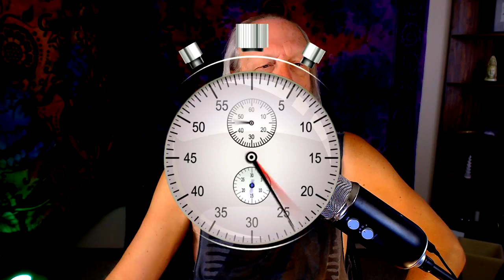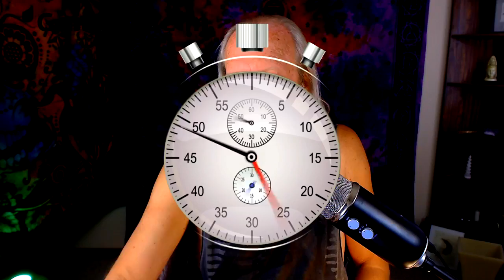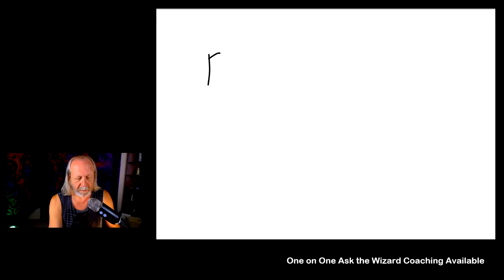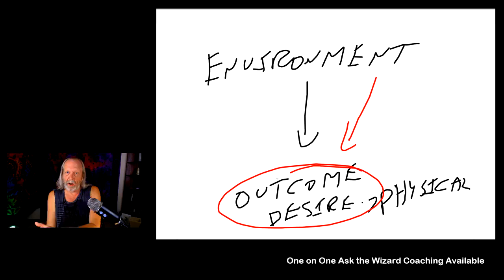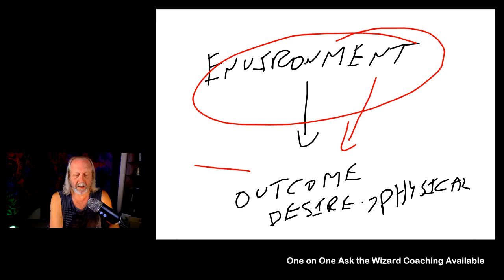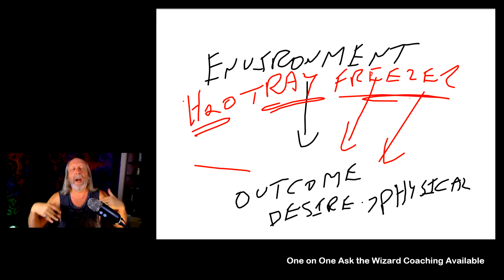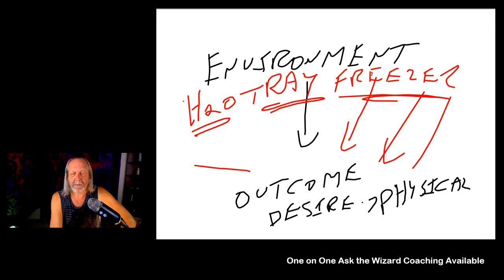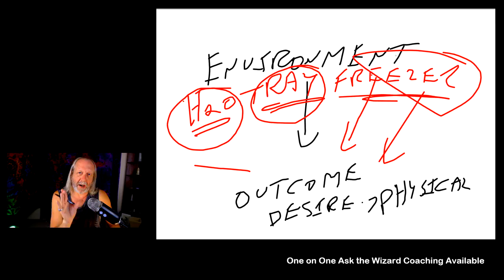June 3 - Ask the Wizard Almost Daily show - Throwback Thursday edition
It's Throwback Thursday on the Ask the Wizard Show. Today I'm sharing a powerful understanding in your manifesting process that has everything to do with hot weather, a neighbor named Joe, and a freezer. Curious? Tune in today!